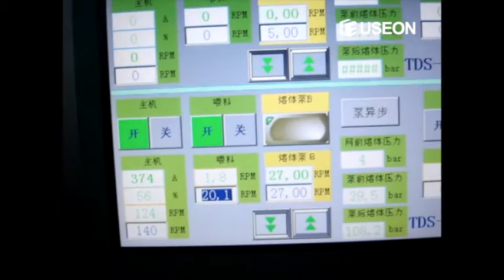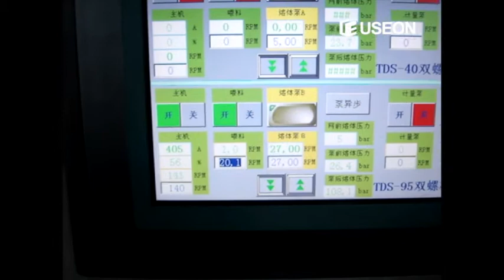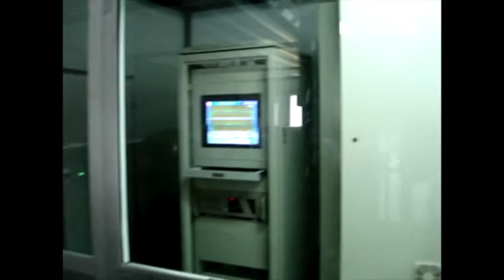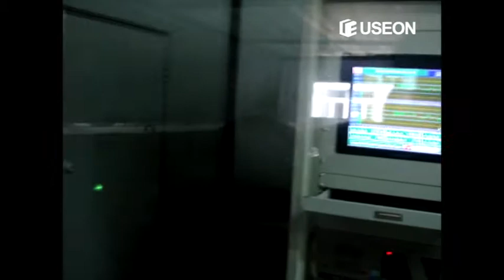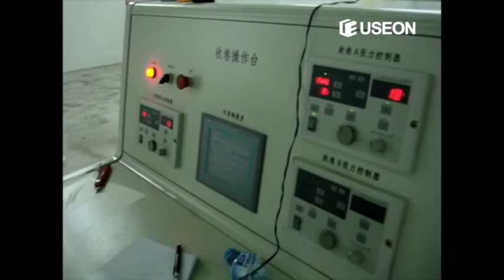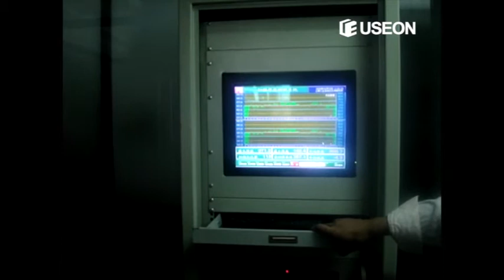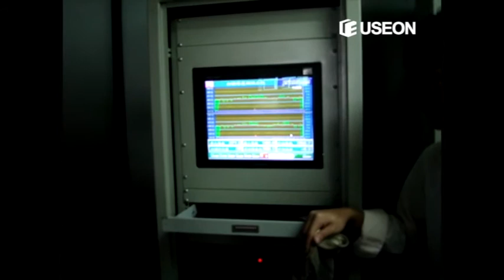PVB Film Extrusion Line - USEON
Basic Formula:
PVB/SGP, additives and on line waste material

Extruder:
SAT75-SAT40 Co-extrusion

Application:
PVB film for laminated glass